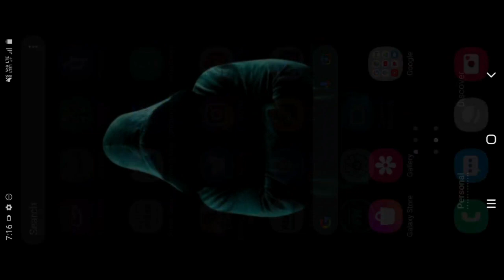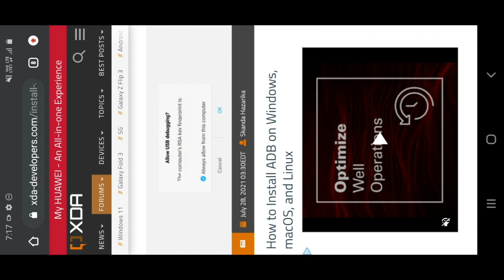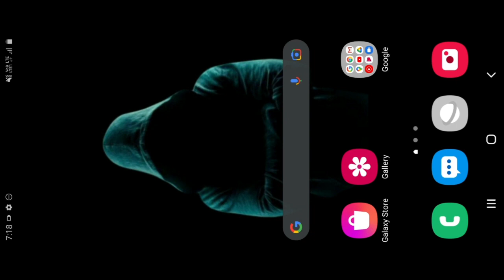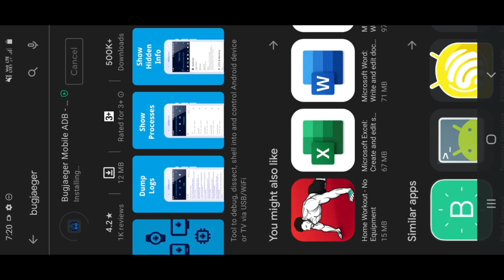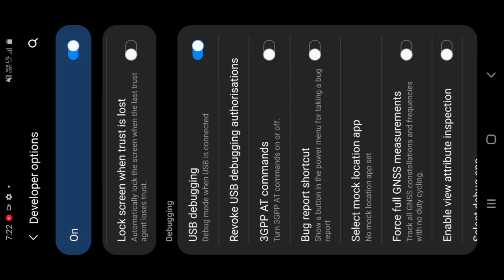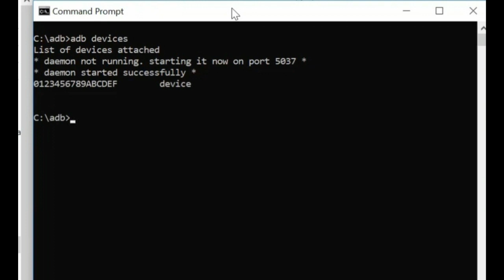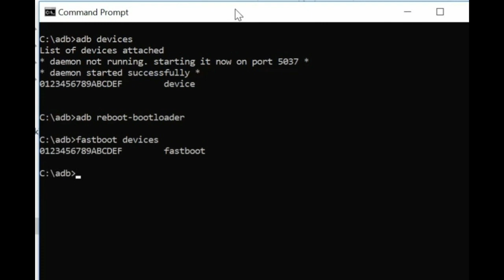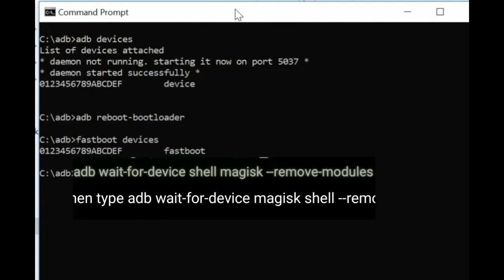Bootloop fix without twrp after flash Magisk Module How to fix Bootloop Without TWRP recovery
This video I show you how to fix bootloop (brick) after flash Magisk Module without twrp recovery

1.

2.
Download Link Plus Riru and SafetyNet module

3.

4.

Download Link need this app

5.

6.

7.
Download Link
🌶️🌶️Gaming Speed🌶️🌶️  V2 Magisk module

8.
Download Link
☄️Rᴀᴠᴇɴs_ɪɴᴊᴇᴄᴛᴏЯ_v4_8_ᵘˡᵗⁱᵐᵃᵗᵉ.zip

9.
BusyBox module already  in magisk root app

10.
Download Link riru module and SafetyNet  module

Gaming lag fix and FPS drop fix